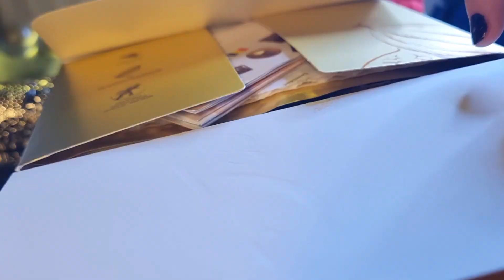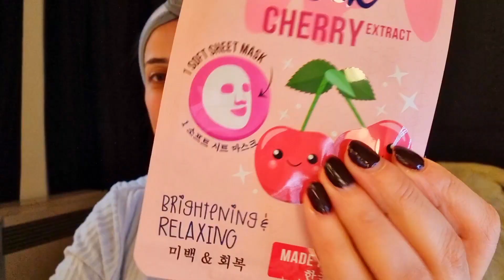استعدوا معي لمناسبة مهمة توحشنا العراضات GET READY WITH ME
فهاد الفيديو وجدت معاكم راسي لمناسبة عائلية مهمة وجدت معاكم كلشي من طقطق تا سلام عايكم ياله البنات اللايكات اللايكات و ديرو أبوني